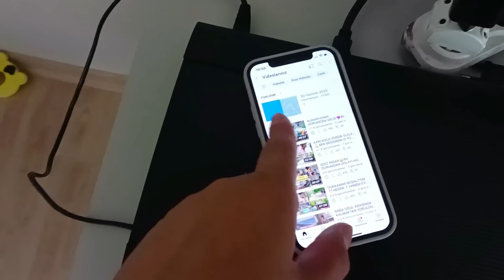GÖRÜMCEMLERİ KAHVALTIYA ALDIM💙ÇOK KİBAR BİR GÖRÜMCEM VAR🧿ARASIN BABASINA ATTIĞI PAS😁günlük vlog